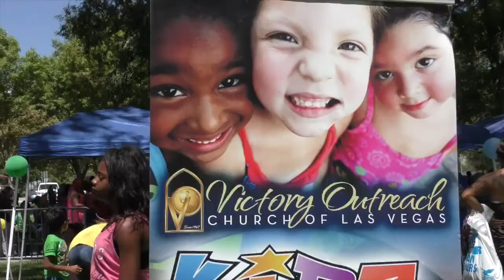Victory Outreach Las Vegas Back to School Event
Victory Outreach Las Vegas at Paradise Park on 8/12/17. “To God be the Glory!”
A big thank you to the West Coast Urban Training Center and to all those who helped in making this event a success.